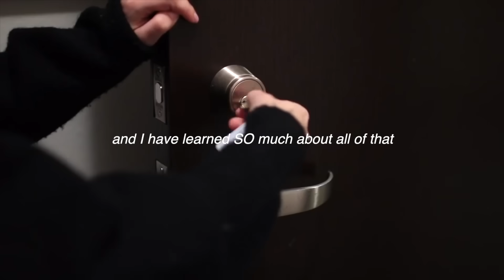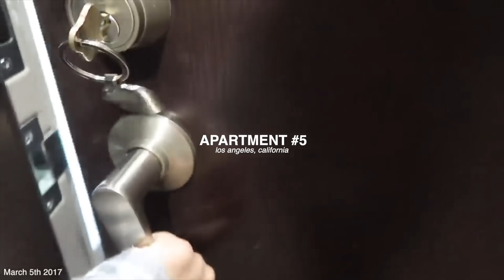LIVING ALONE in my 20s! The essentials & how to enjoy it | end of my 20’s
I have successfully lived alone for my ENTIRE 20's, living alone for the first time can be super overwhelming so I thought this would be a good time to share everything I've learned & loved thoughout my experiences since moving out!

SOCIALS:
『 SHOP 』
My Camera ▻